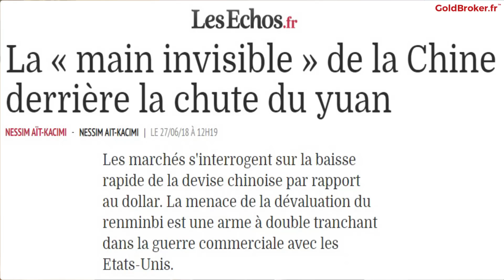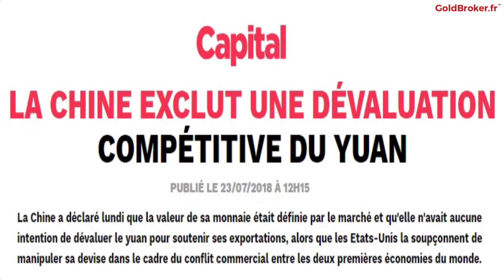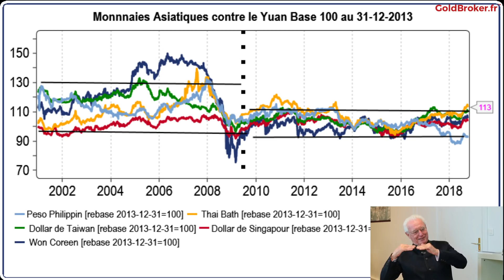Le plan secret de la superpuissance Chinoise ! Avec Charles GAVE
En France nous connaissons bien mal la Chine et j'entends souvent beaucoup de bêtises dans les médias à propos de cette nouvelle superpuissance.
Avec Charles GAVE nous avons la chance de pouvoir écouter quelqu'un qui connaît très bien ce pays.
Il nous révèle le plan secret de la Chine.